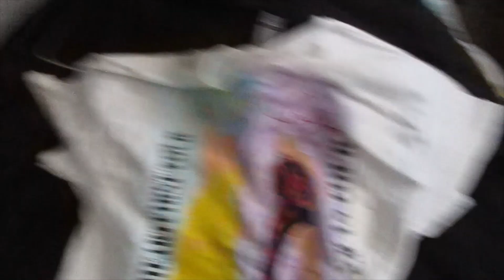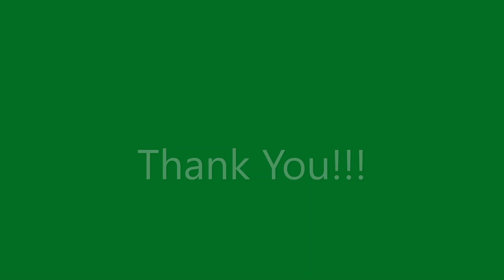Upgrades | Vlog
Tic tok-lara Ekholm
Poshmark- Laralover